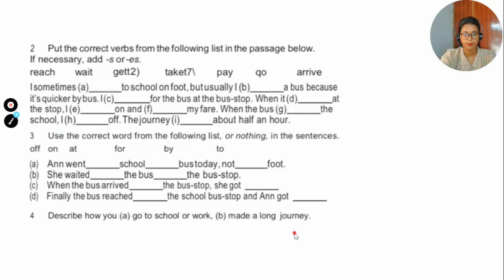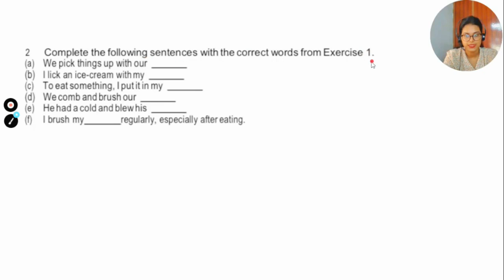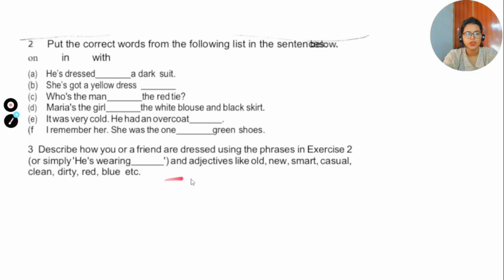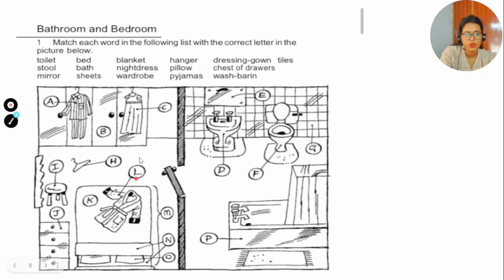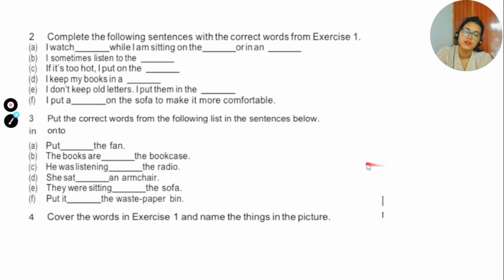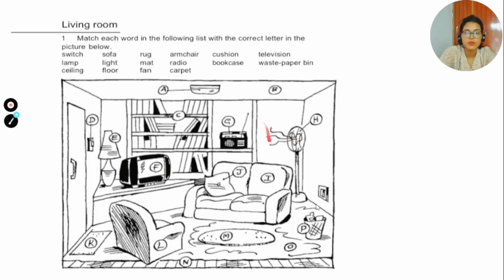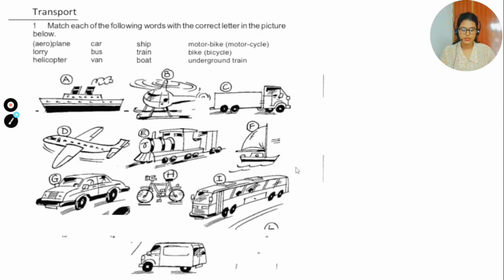Basic Vocabulary class | Video 2 | English for Myanmar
Hello ! Welcome to vocabulary course !!
Here’s the link for pdf textbook —-